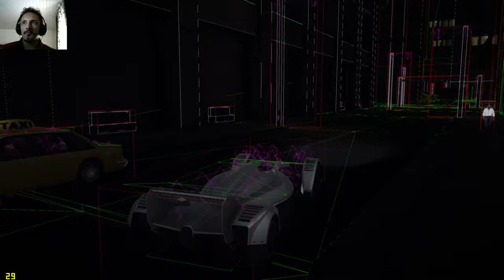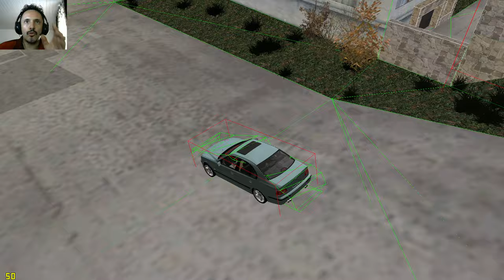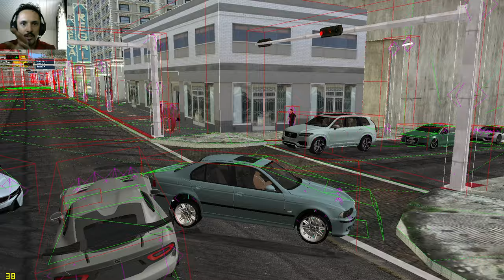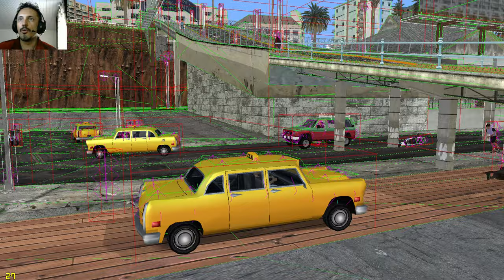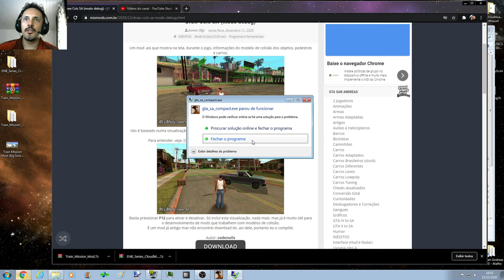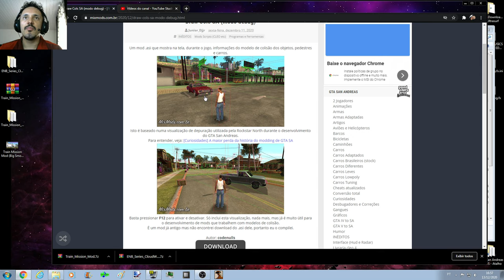NOVO GTA CYBERPUNK !? Draw Cols SA (modo debug) Visualizador de informações dos Modelos de Colisão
Configurações do meu PC:
Sistema operacional: Windows 7 Ultimate 64Bits
placa mãe: GIGABYTE Z97X-Gaming G1 WIFI-BK
placa de vídeo: Gpu Gigabyte Gtx 1080 Ti 11gb Oc Gddr5x
processador: Core i7 4790k
memória: 4 x 8 gbs 2133mhz,(total 32 GBs) Corsair Vengance
cooler fan: Water Cooler Corsair H115i v2 Extreme Performance 280mm